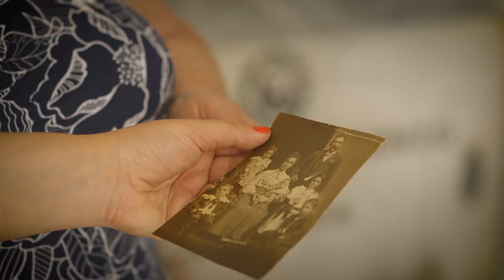Dream of Italy on PBS: Season 2 Trailer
Season 2 of Dream of Italy is now airing on PBS stations and Create TV in the United States and these six new episodes are also available here online. Join Italy travel expert Kathy McCabe as she visits Florence, Venice, Bologna, Basilicata, Campania and Abruzzo. In Basilicata, Kathy is joined by film director Francis Ford Coppola. Kathy explores her Italian roots in her ancestral hometown of Castelvetere sul Calore.